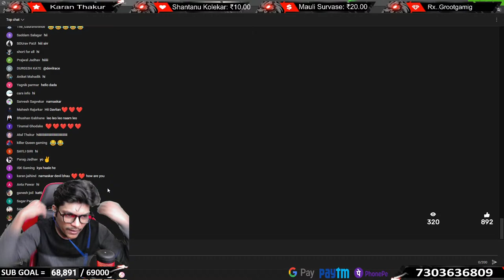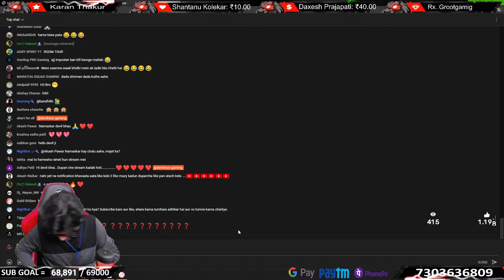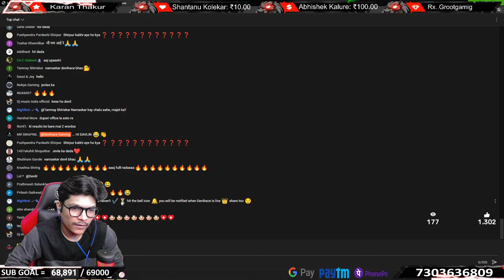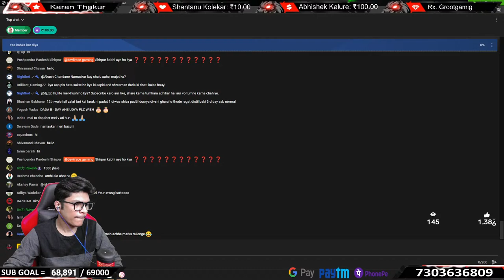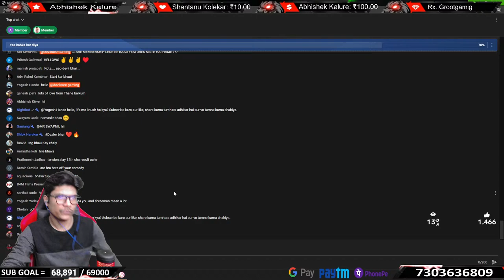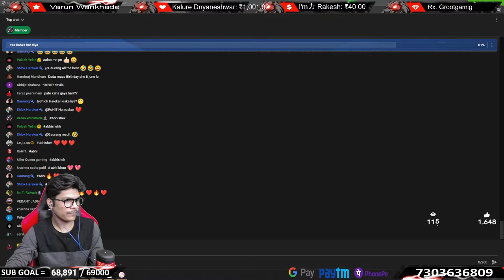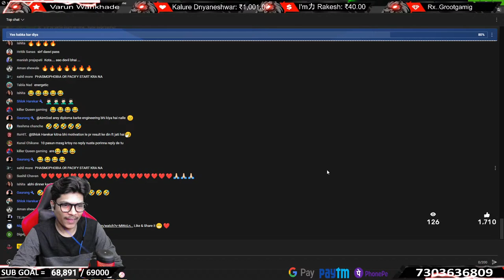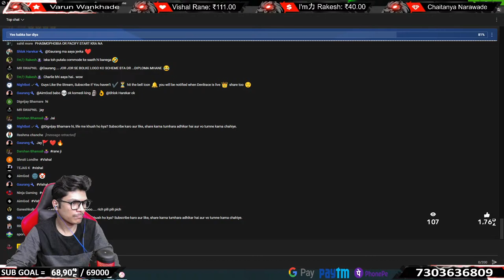AMONG US | Ab Hoga Asli Rada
Hii Guys hope you are enjoying the stream.
 * PC SPECIFICATION :-
Ram           = CORSAIR VENGEANCE 3200MHz( 2x 16GB )
Graphic Card  = GYGABYTE RTX 2060 SUPER 8GB
WEBCAM = Logitech C930e
Storage       = M.2 120GB | SDD: 500 GB - WD BLUE |
Monitor       = Samsung Curved LED 24"
Mouse         = Logitech G502 HERO
Headphone     = HyperX Cloud HX-HSCEB-RD Earbuds

►Respect Moderators.